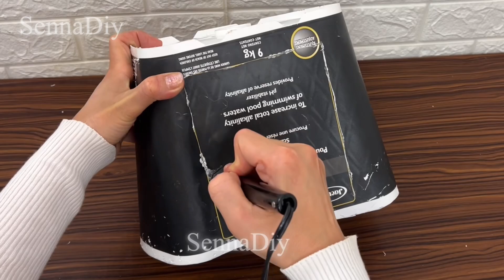Diy Basket/ Diy Storage Basket/ Diy Rope Organizer Basket/ سبت منظم يدوي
diy basket
diy stirage basket
diy organizer basket
diy rope basket

materials:
denim- cotton rope - wood sticks

سبت يدوي
سبت منظم يدوي
سبت تخزين
الخامات:
خامة الجينز - حبل قطن- اعواد خشبيه